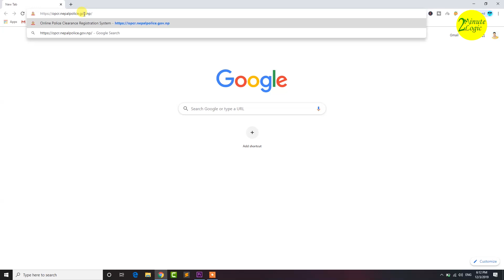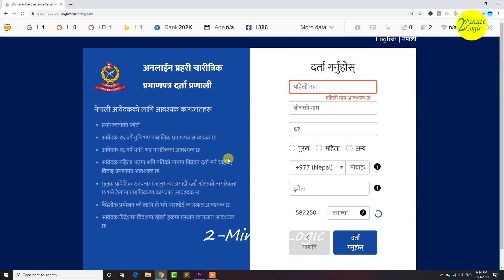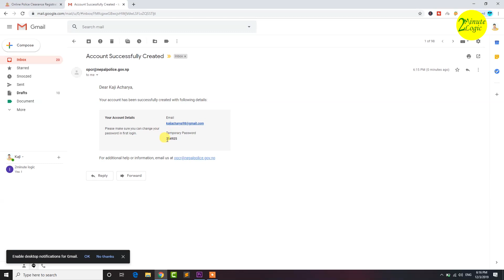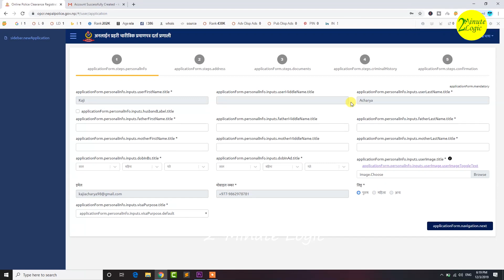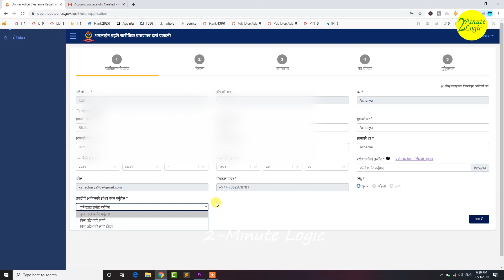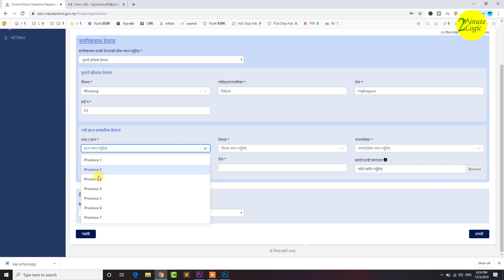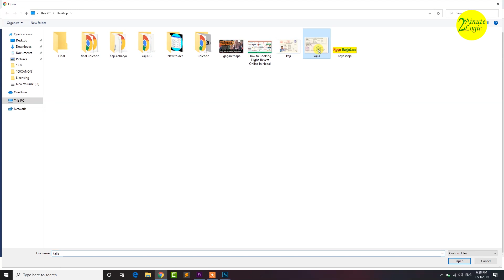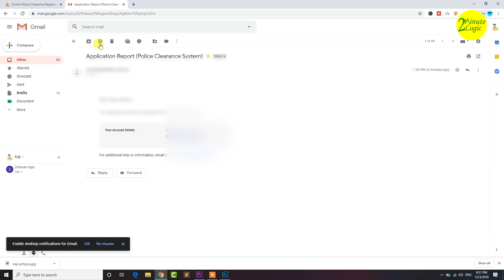Online Police Clearance Registration System | Nepal Police Report Online Form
How to fill up Nepal Police online police clearance registration system form. You can check this link and fill up Nepal Police Report Online Form.

©by 2-Minute Logic

2-Minute Logic is a solo authorized company to upload this video. Uses of this video on other channels is strictly prohibited if found proper action will be taken. (Embedding to the websites is allowed) Enjoy & connected with us!